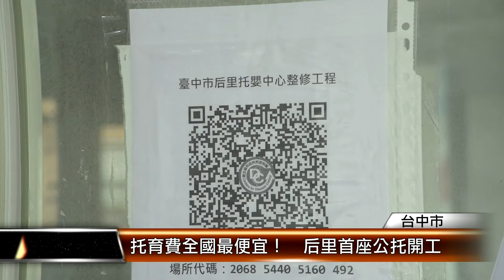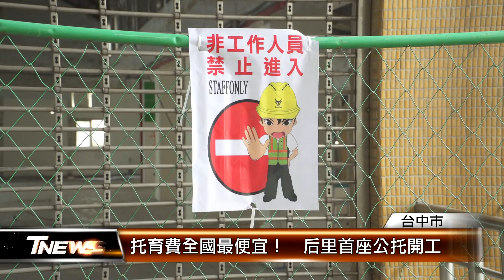托育費全國最便宜！ 后里首座公托開工 │T-NEWS聯播網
托育沒負擔，家長更安心。來看到台中市后里區第一座托育中心終於要蓋了！地點就在第一公有零售市場2樓，整整花了三年爭取，未來將可提供60位0-2歲嬰幼兒托育服務，而市府在今年更調降小公托收費，成為全國公托最便宜的城市。